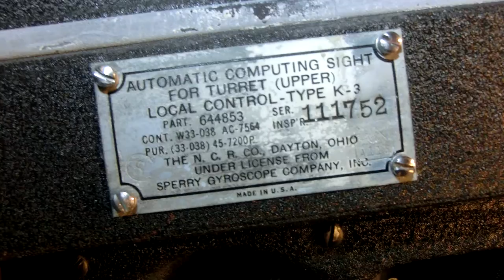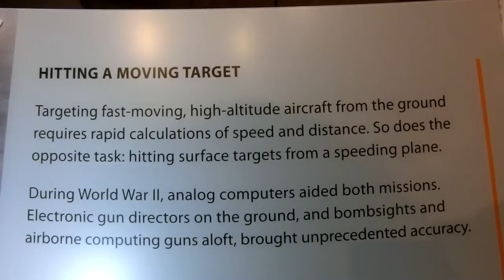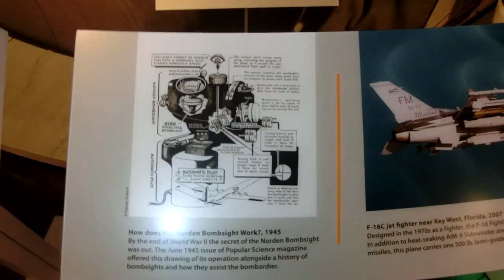K3 Automatic computing sight for Gun turret - Sperry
CIMG5953 K3 Automatic computing sight for Gunn turret   Sperry